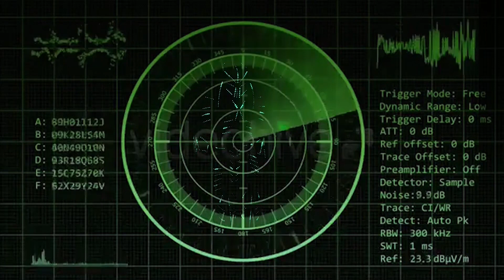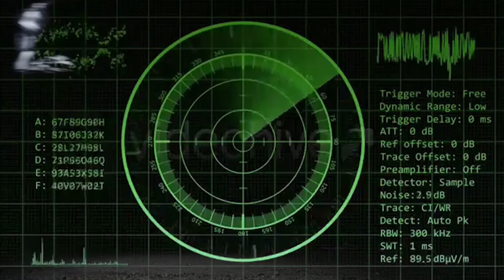The PREDATOR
Metin Enimehmedov present dance performance with new technologique costume  and dance style  "The PREDATOR "